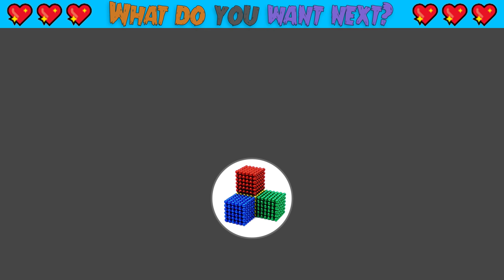DIY - How To Build Rainbow White House From Magnetic Balls ( Satisfying ) | Magnet World 4K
DIY - How To Make Rainbow White House From Magnetic Balls ( Satisfying ) | Magnet World 4K

Hi, Today i build rainbow white house from magnetic balls. I love USA, and White house is icon of America. But i want build this house is rainbow color because it is more beautiful. Do you ever seen white house rainbow?